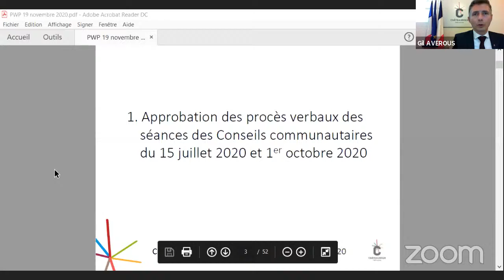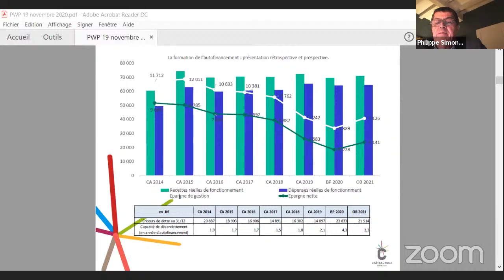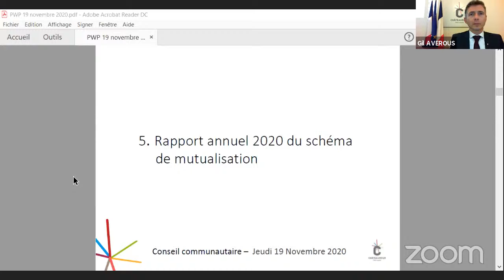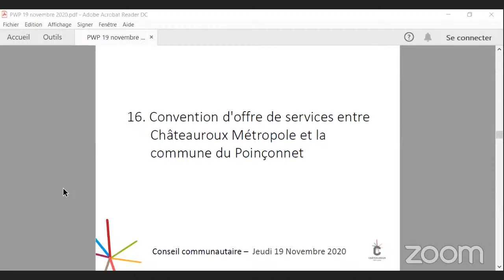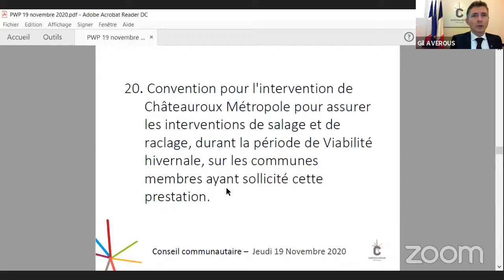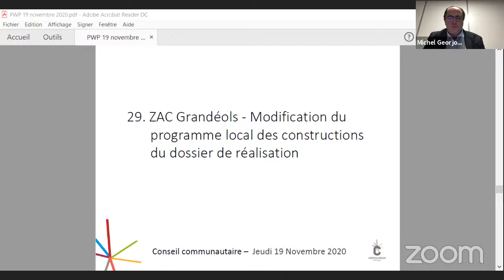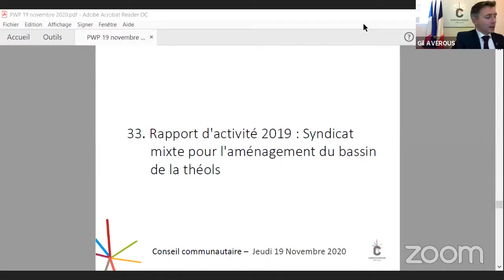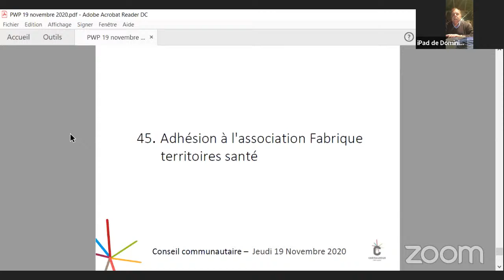Conseil communautaire de Châteauroux Métropole - Jeudi 19 novembre 2020